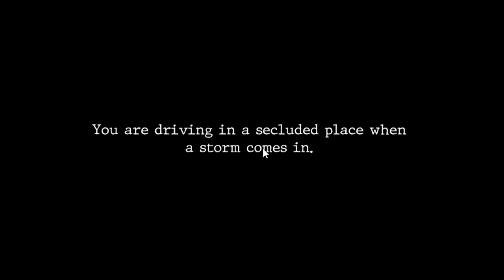Taking Cover from the rain in a creepy old barn in Goodnight Gameplay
🍪 --+-- Open For Some Cookies   ---+---🍪

 A short indie game where you are
taking shelter from the ran in an
old barn what could go wrong? ...